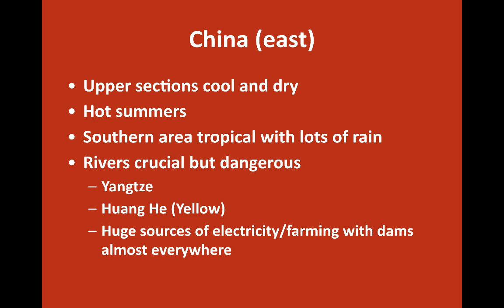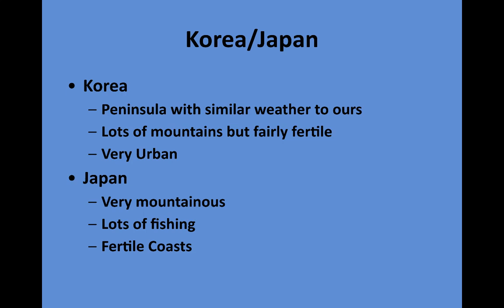Geography of East Asia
MrLynnHistory provides a brief intro to the Geography of East Asia.